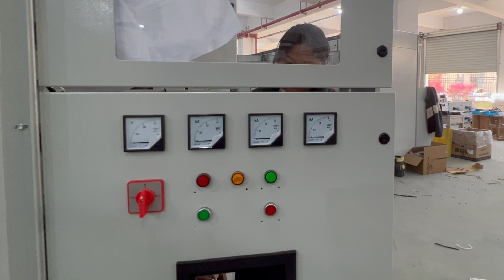Upgrade Your Electrical System with Liugao Brand Control Panel Boxes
Professional manufacturer of complete power equipment

If you are looking to upgrade your electrical system, look no further than Liugao brand control panel boxes. These state-of-the-art boxes offer the latest in electrical control technology, providing you with a reliable and efficient way to manage your electrical system.Analyzing the Cost of Power Transformer Ownership: What to Consider

One of the key benefits of Liugao brand control panel boxes is their ability to centralize and simplify your electrical controls. With a Liugao control panel box, you can easily monitor and control all of the electrical components in your system from a single location. This not only saves time and effort, but it also reduces the risk of errors and accidents.Investigating the Influence of Transformer Design on Power Transformer Cost

In addition to their convenience and safety benefits, Liugao brand control panel boxes also offer top-of-the-line performance. These boxes are designed with the latest technology and materials, ensuring that they are highly durable and long-lasting. They can also be customized to fit your specific electrical system needs, making them an ideal choice for a wide range of applications.

When you upgrade your electrical system with Liugao brand control panel boxes, you can be confident that you are making a smart investment in the future of your home or business. With their advanced features, superior performance, and user-friendly design, these boxes are sure to exceed your expectations and help you take your electrical system to the next level.